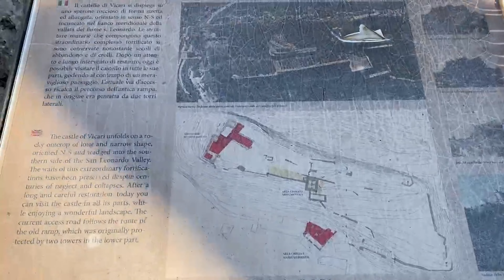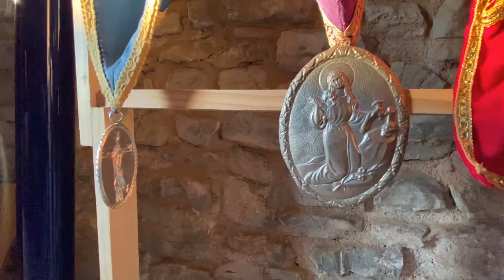ESPLORO IL CASTELLO DI VICARI !!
oggi vi porto a vedere il castello di Vicariin provincia di Palermo!!
voglio ringraziare Giuseppe D'Amico per averci fatto da guida, un' esperienza bellissima, un viaggio mezzo alla storia della nostra terra!!

per info scrivetemi su instagram @nicolacordaro